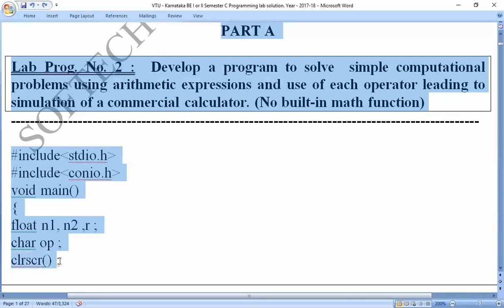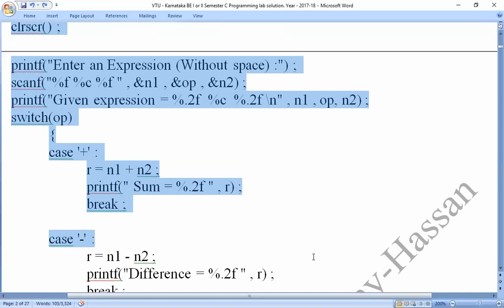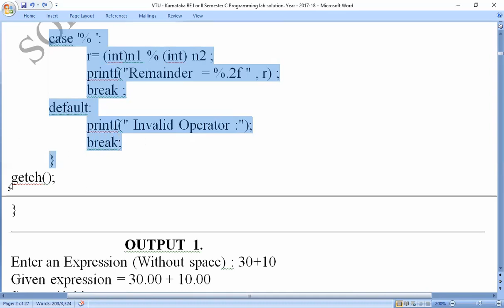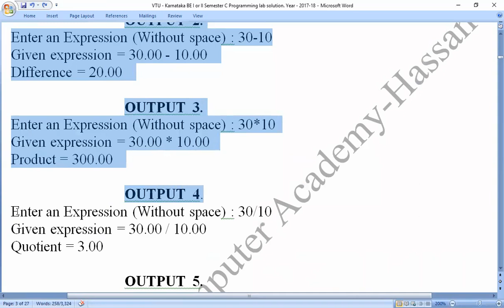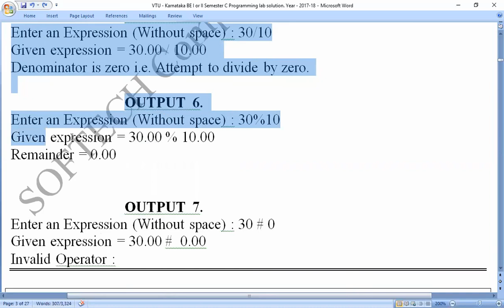VTU :C Programs, Lab Prog. No. 2 : Simple computational problems using arithmetic expressions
VTU Lab Prog. No. 2 :  Develop a program to solve  simple computational problems using arithmetic expressions and use of each operator leading to simulation of a commercial calculator. (No built-in math function).
Soution by :SOFTECH_COMPUTER_ACADEMY_HASSAN,

Coding_by_C-_Program,
Coding_in_C-_Program,

Simple computational problems using arithmetic expressions,